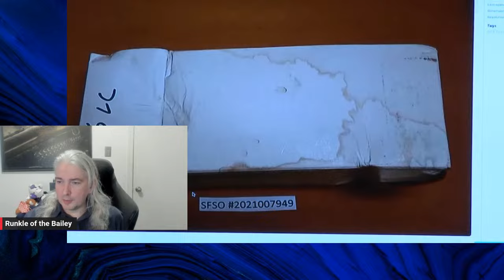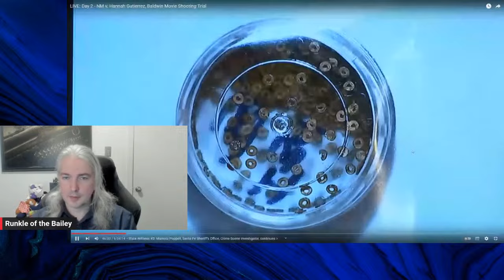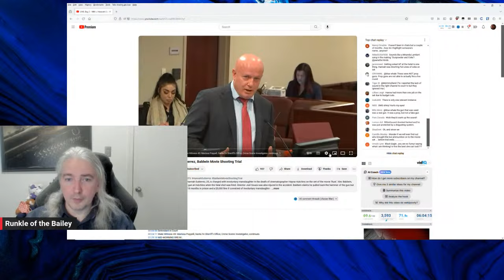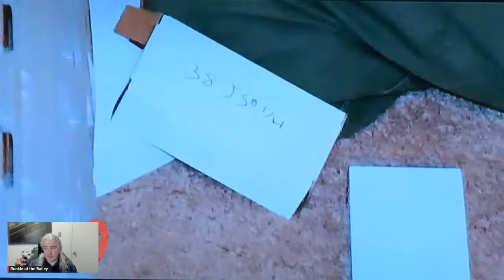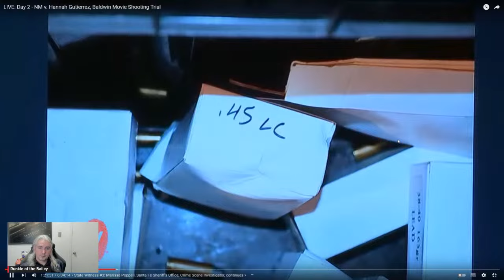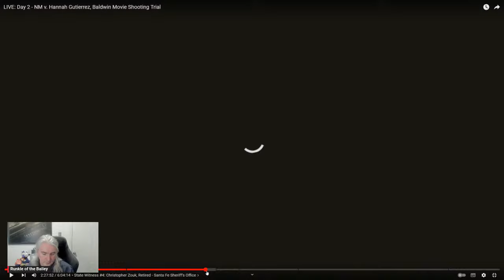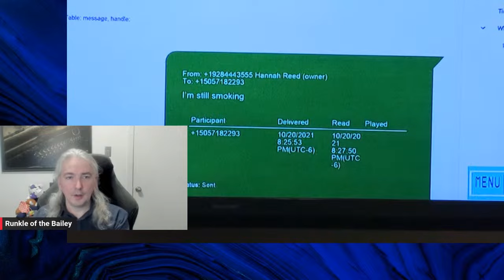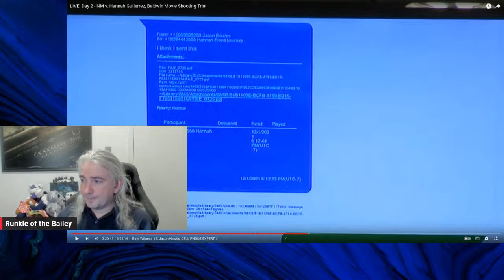Rust Trial Recap: Day 2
Don't have time to watch the full trial, but still want to know what is going on?  Join Ian Runkle, a Criminal Defence and Firearms Lawyer, for a recap and analysis.